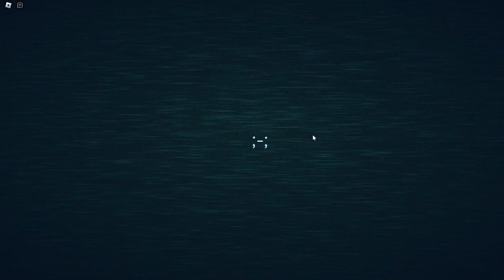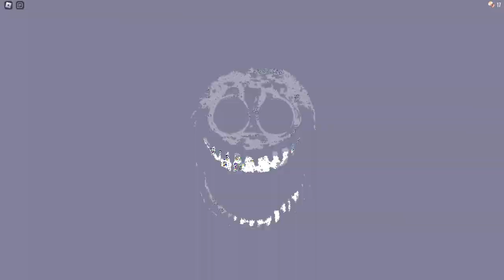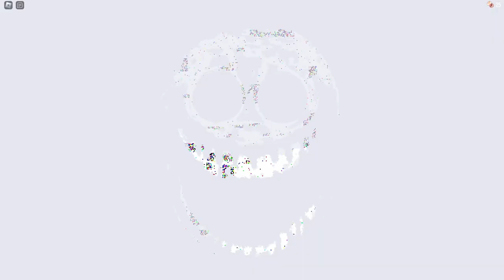ISY und RONJA spielen DOORS SUPER HARD MODE (Neues Update)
🔥 Social Medias 🔥

🔊 HINTERGRUND MUSIK 🔊